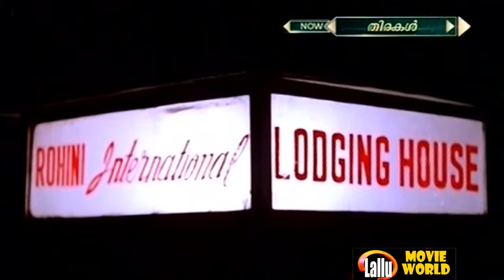എനിക്കിഷ്ടം നിന്നോടാണ്..!! | Thirakal | Malayalam Movie Scene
Follow Our Whatsapp Channel Movie : Thirakal

Thirakal is a 1984 Indian Malayalam film, directed and produced by K. Vijayan. The film stars Sukumari, Mohanlal, Jagathy Sreekumar and Kaviyoor Ponnamma in the lead roles. The film has musical score by Shankar Ganesh.

Produced by K. Vijayan

Written by Kamala Govind
                        K. Basanth (dialogues)

Screenplay by K. Basanth

Starring Sukumari
               Mohanlal
                Jagathy Sreekumar
                Kaviyoor Ponnamma
                Seema

Cinematography Ashok Gunjal

Edited by Santharam

Production company Santheri Creations

Distributed by Santheri Creations

|| ANTI-PIRACY WARNING ||

*COPYRIGHT PROTECTED*